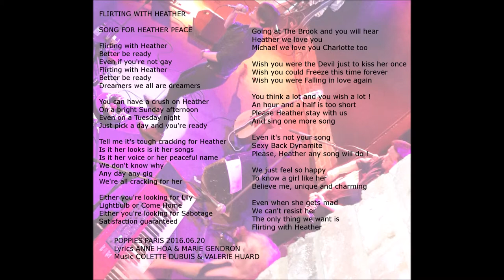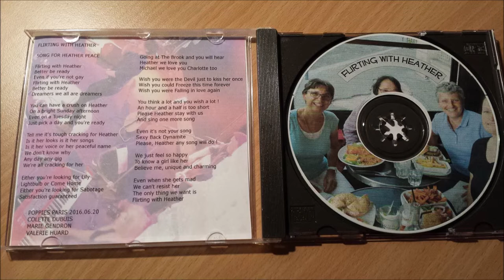Song Flirting with Heather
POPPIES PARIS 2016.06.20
Lyrics ANNE HOA & MARIE GENDRON
Music COLETTE DUBUIS & VALERIE HUARD

FLIRTING WITH HEATHER

Flirting with Heather
Better be ready
Even if you're not gay
Flirting with Heather
Better be ready
Dreamers we all are dreamers

You can have a crush on Heather
On a bright Sunday afternoon
Even on a Tuesday night
Just pick a day and you're ready

Tell me it's tough cracking for Heather
Is it her looks is it her songs
Is it her voice or her peaceful name
We don't know why
Any day any gig
We're all cracking for her

Either you're looking for Lily
Lightbulb or Come Home
Either you're looking for Sabotage
Satisfaction guaranteed

Going at The Brook and you will hear
Heather we love you
Michael we love you Charlotte too

Wish you were the Devil just to kiss her once
Wish you could Freeze this time forever
Wish you were Falling in love again

You think a lot and you wish a lot !
An hour and a half is too short
Please Heather stay with us
And sing one more song

Even it's not your song
Sexy Back Dynamite
Please, Heather any song will do !

We just feel so happy
To know a girl like her
Believe me, unique and charming

Even when she gets mad
We can't resist her
The only thing we want is
Flirting with Heather